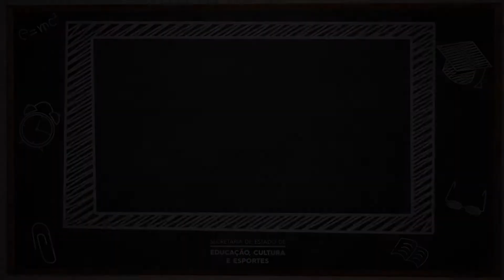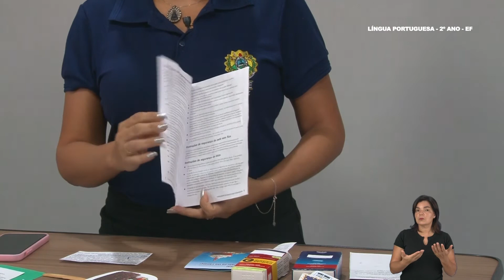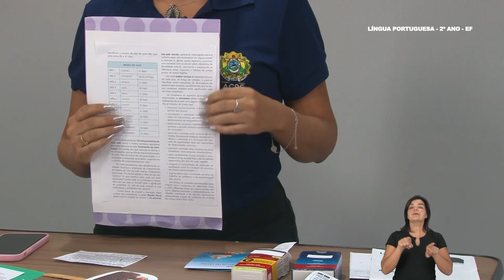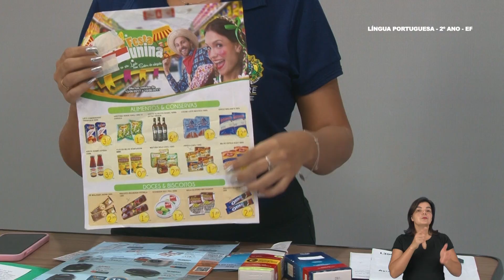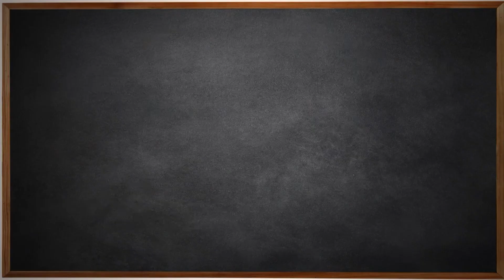2° Ano - Língua Portuguesa - Aula 31 - Função Social dos Textos - Parte 1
2º Ano do Ensino Fundamental - Anos Iniciais.
Aula 31 de Língua Portuguesa.
Tema: Função Social dos Textos - Parte 1.
Professora: Adriana.
Ano Letivo 2021
Acesse: